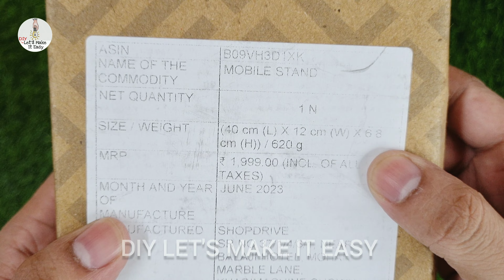Best Overhead Tripod For Youtube Videos | Overhead Tripod Under 500 | Overhead Tripod Setup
🎥 **Unlock Your Best Overhead Shots: Top Overhead Tripods Under Rs.500!** 🎥

Are you a content creator or vlogger looking to elevate your YouTube videos with stunning overhead shots? Look no further! In this video, we explore the best overhead tripods under Rs.500, breaking down their features and demonstrating the perfect overhead tripod setup for your YouTube videos.

🔍 **Best Overhead Tripods**: We've curated a list of budget-friendly overhead tripods that won't break the bank. Discover the perfect blend of affordability and functionality, allowing you to capture those top-down shots seamlessly.

👀 **Under Rs.500**: Yes, you read that right! We believe in affordable solutions for every creator. Unbox these tripods with us and witness how quality overhead shots can be achieved without burning a hole in your pocket.

🛠️ **Overhead Tripod Setup**: Dive into the nitty-gritty of setting up your overhead tripod for the optimal shooting angle. Whether you're into product reviews, tutorials, or unboxings, we've got the setup tips you need.

💡 **Lighting and Composition**: Learn how to use your overhead tripod to enhance the lighting and composition of your videos. Elevate the visual appeal of your content with these simple yet effective techniques.

Say goodbye to shaky shots and limited angles! Join us in exploring the best overhead tripods under Rs.500, and revolutionize your YouTube videos with professional-looking overhead shots. Because every creator deserves quality without breaking the bank!

.Attention .

00:00 best overhead tripod for youtube videos
01:00 overhead tripod under 500
02:00 overhead tripod setup
03:00 tripod
04:00 overhead tripod for cooking videos
05:00 youtubers